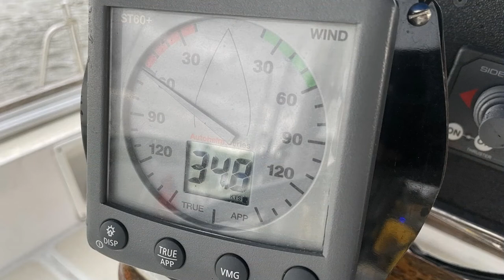SEA SCOUT SHIP 25 - YEAR IN REVIEW 2021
Music Credits
- Permission To Dance by BTS
- Back Home by Andy Grammer
- Long Live by Florida Georgia Line
- Live It Well by Switchfoot
- Leave Her Johnny by The High Kings